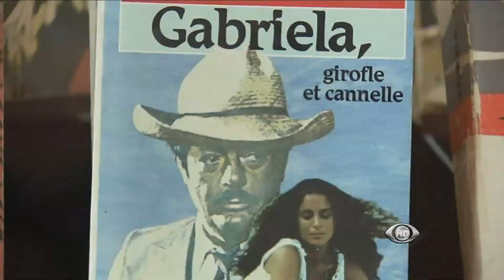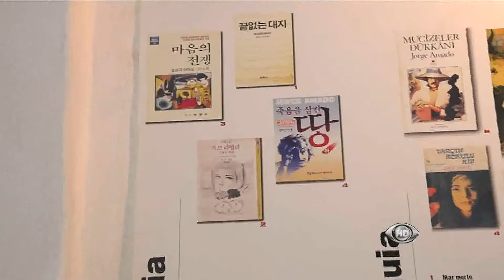Boa Tarde Bahia - A Literatura de Jorge Amado